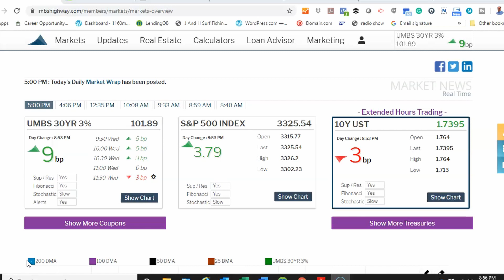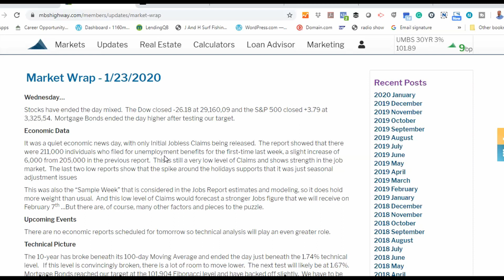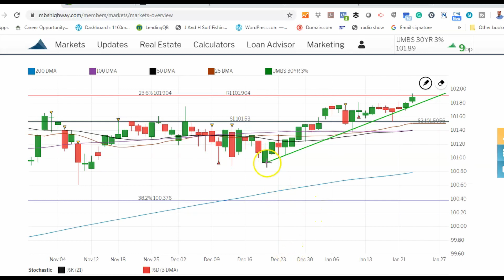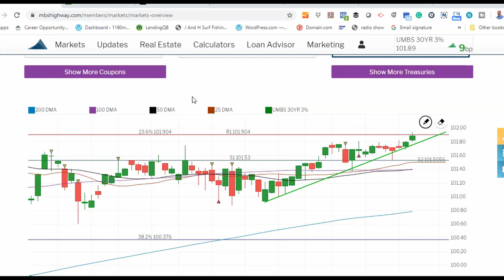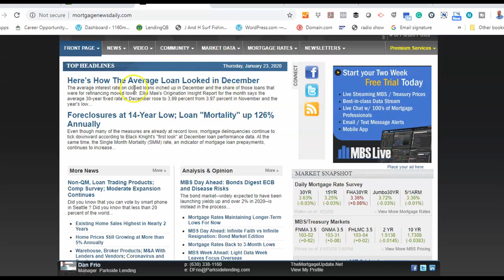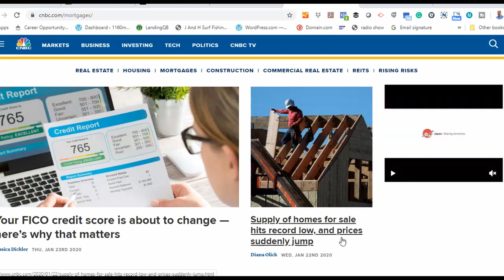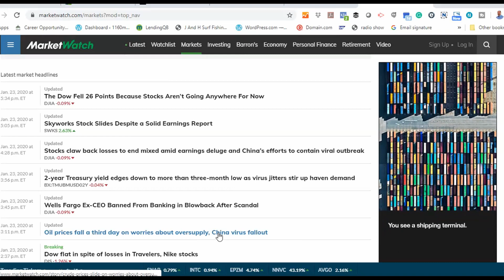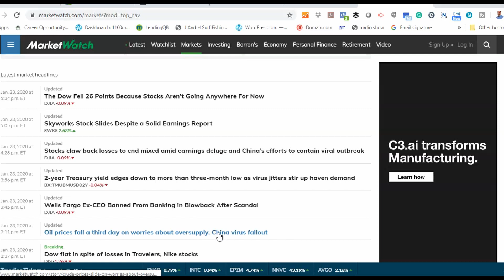Mortgage Rates Helping PUSH Home values Higher